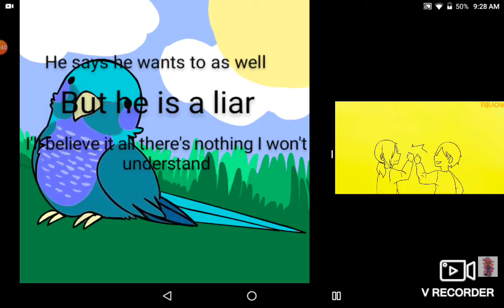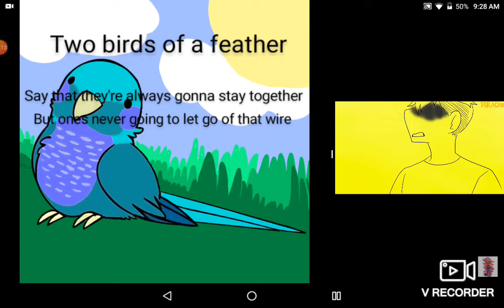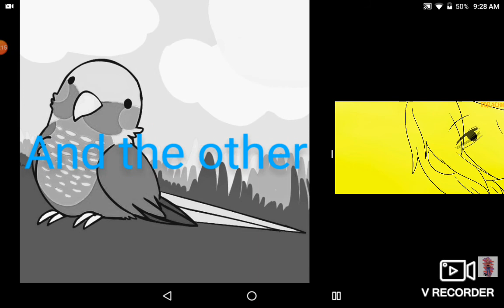Two birds on a wire lyrics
Pls don't ask why this background I like it it's me as a bird. *Isabelle stevens has left the chat*